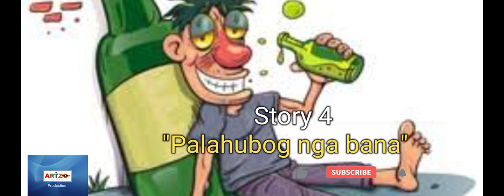Mga Istorya ni Lolo Tikyo (Story 4) "Palahubog nga bana"